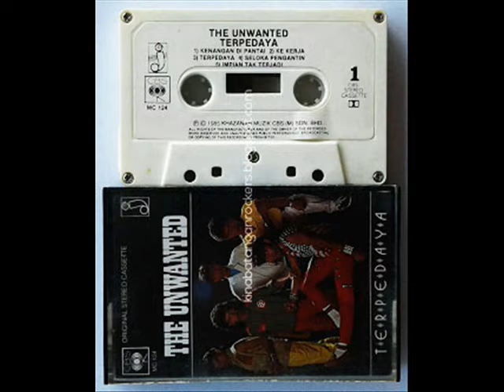the unwanted _ impian tak menjadi (1985)